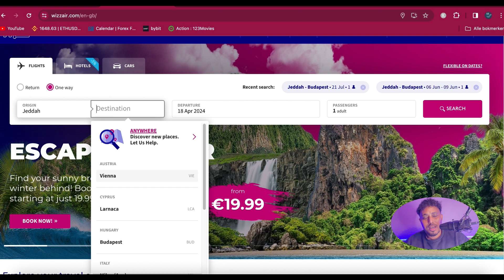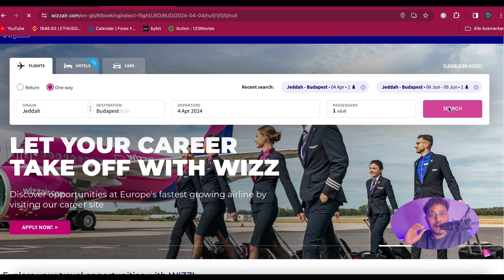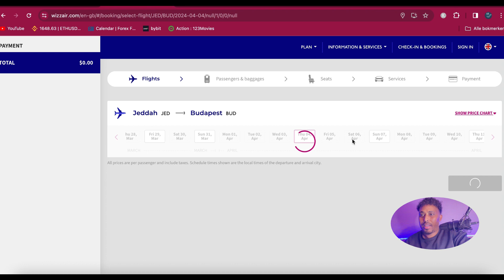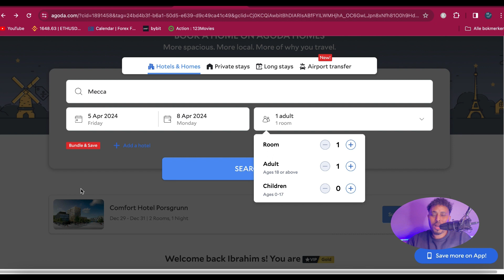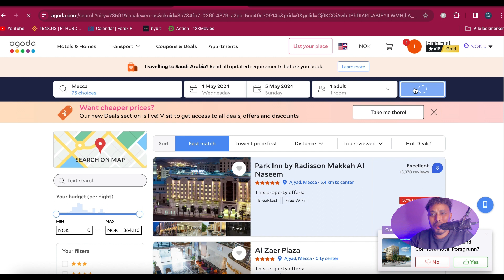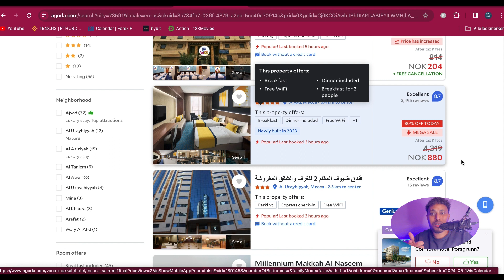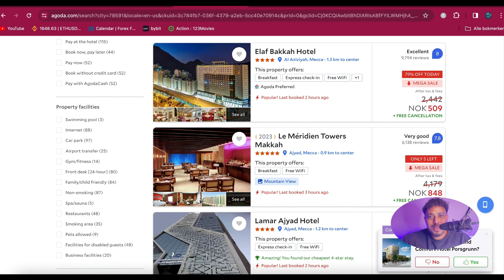Yaan lacag badan laga qaadin 🤌Cimrada ku Tag wax ka yar 200$/ Trip to Imrah Makah less thn 200$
Hotel iyo tigidhada diyarada 200$ wax ka yar ku tag Makkah iyo cimrada